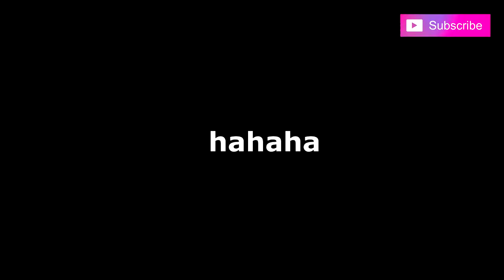Secret sa Aming Beautiful and Glowing Skin! Heto na! | Joj and Jai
Our secret pampabeauty during this quarantine! Here’s an honest review of the BeloCollagen Powder Drink that we started taking from Day 1 to 12! We super love it 💋

Collagen Benefits:
Reduce wrinkles
Reduce joint stiffness
Promotes weight loss
Builds thicker hair and stronger nails.

It also comes with two variants! Get the BeloCollagen Melon Smoothie for only 700 Php and BeloCollagen Unflavored Powder drink for only 568.75 Php!

Check out and follow @belonutra on Instagram for more info!